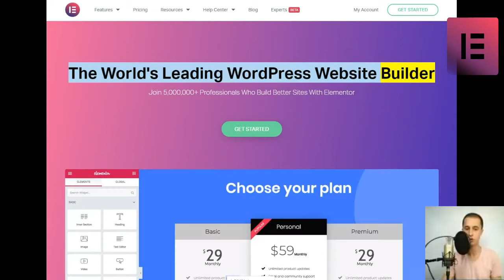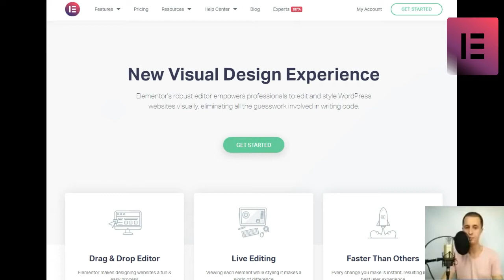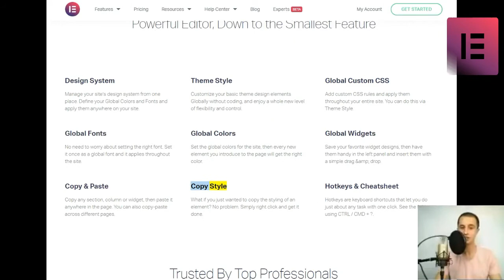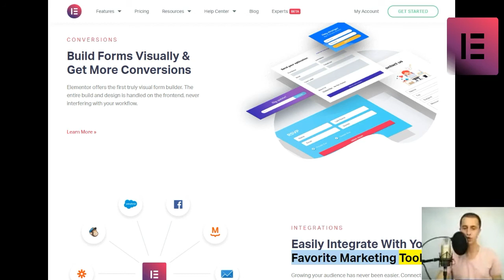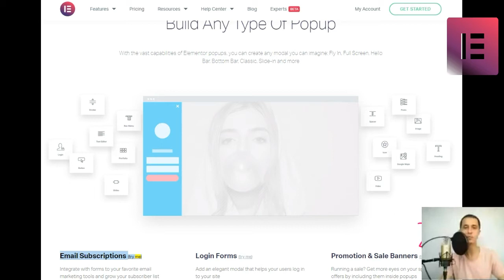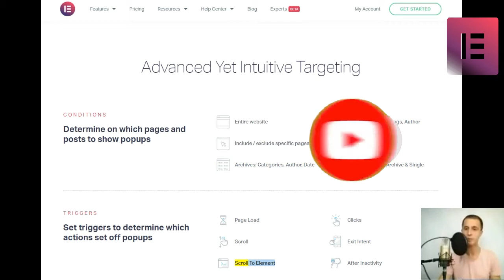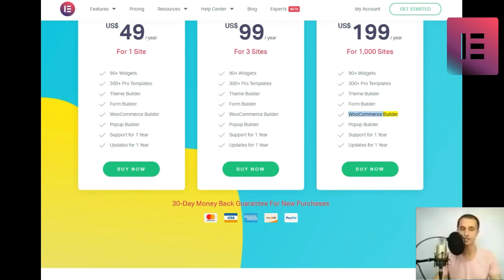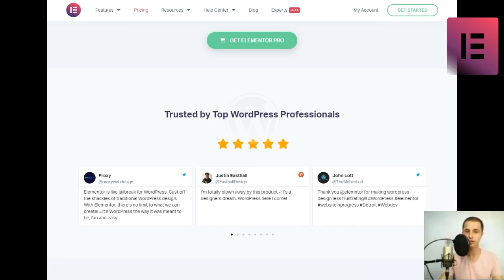how to create a personal blog,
Join millions of professionals who use Elementor to build WordPress websites faster and better than ever before
Use ready-made themes if you have or no experience in web design:
My income literally exploded.
Within 1 year, I switched from earning $ 22
in January 2020 to earning over $ 13 thousand in December 2020 !!
And the best part is that it's all passive income, which means
 I don't have to waste my time working 9-5, wasting my time with money.